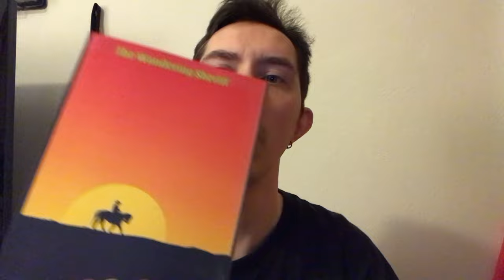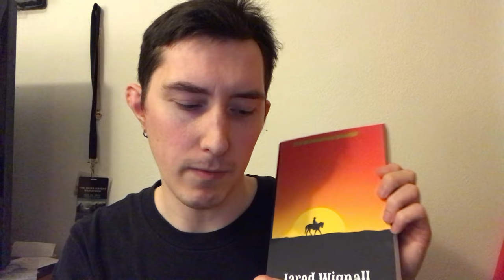Jared's Corner: Episode 71- What I've Been Up To Lately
Update about what I've been up to recently.